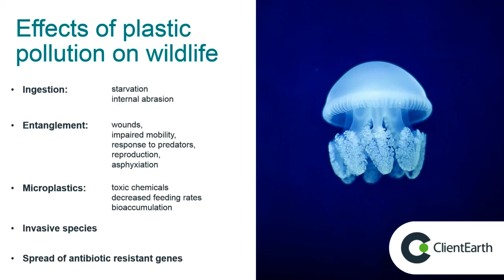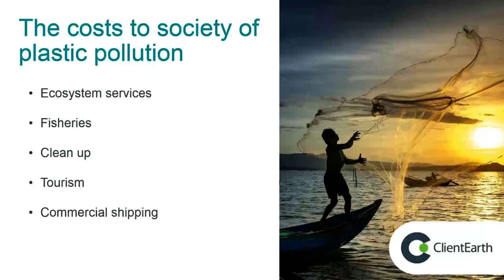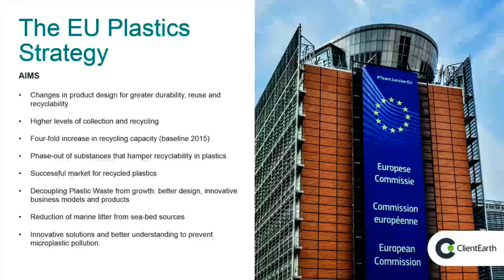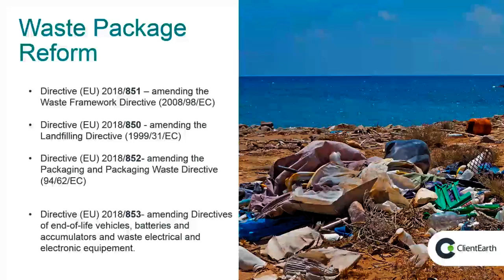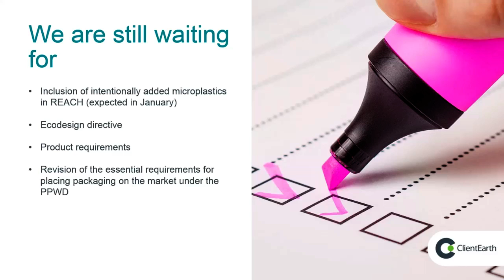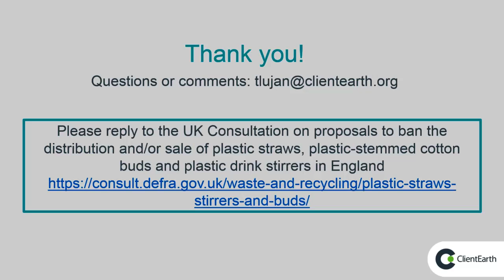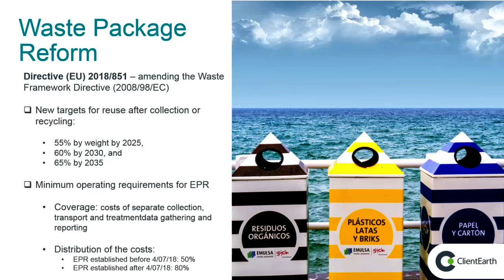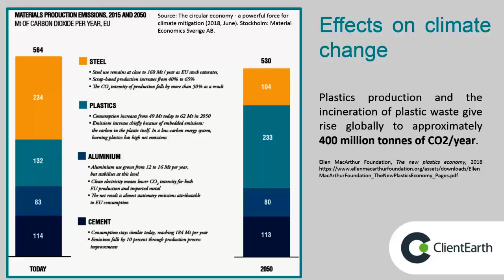European Policy Developments Around Plastic Pollution | SOAS University of London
This Seminar titled "European Policy Developments Around Plastic Pollution" was given by Tatiana Lujan (Client Earth) at the Law, Environment and Development Centre (LEDC), SOAS University of London on 25 October 2018.

Plastics are an integral part of modern life. Their functionality, paired with their low cost, have caused a twentyfold increase in plastics production since 1964, with consumption rising in tandem. Approximately 50% of plastics are used for single-use disposable applications, such as packaging, agricultural films and disposable consumer items. In Europe, 59% of plastic waste generation comes from packaging. Not all plastic waste is properly collected and even when it is, it can escape collection and processing systems and pollute the environment. If present trends continue, the amount of plastic making its way into the oceans is forecast to double between 2010 and 2025, rising from approximately 8 million metric tons in 2010 to 9 million in 2015 to 16 million in 2025. We will explore the effects of plastic pollution on wildlife, ecosystems, climate change, human health and the economy and discuss the current policy and legislative developments in Europe and the UK and their appropriateness to tackle the mounting problem of plastic pollution.

Tatiana Lujan is a lawyer from Colombia and a Wildlife Conservation lawyer associated with Client Earth, a renowned organisation engaged in environmental protection through advocacy, litigation and science. Earlier, she worked for the firm of one of the renowned environmental lawyers of Colombia, Julio Enrique Gonzalez, on several environmental issues. Before joining Client Earth, she was a research assistant in London School of Economics where she worked on the relations between China and Latin America and its impact on quality and enforcement of environmental regulations in the region.